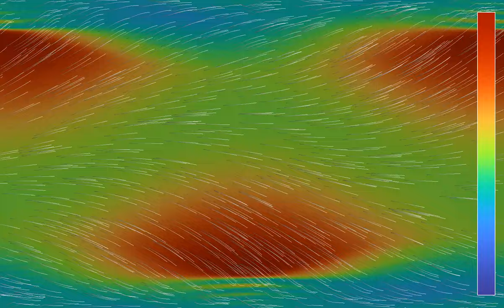Sound waves in a laminar flow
This second simulation of the compressible Euler equations uses as an initial state a laminar flow, whose velocity and density fields have been perturbed periodically in space. This results in two pressure waves that propagate in the vertical direction, and produce some interference patterns.
The video has four parts, showing the same simulation with two different color schemes, and two different playback speeds:
Pressure and density, slow motion: 0:00
Relative wind speed, slow motion: 1:06
Pressure and density, time lapse: 2:12
Relative wind speed, time lapse: 2:34
In the first and third part, the color hue shows both the pressure and the density of the fluid. In the second and fourth part, it indicates the speed of the fluid relative to its mean value at the start of the simulation (the relative wind speed in a weather simulation). The velocity field of the fluid is materialized by 1000 tracer particles, whose initial position is distributed randomly over the simulation region. In the last two parts, the playback speed has been multiplied by 3.

The simulation solves the 2D compressible Euler equation by discretization (finite difference).